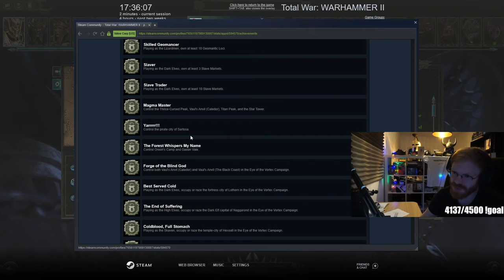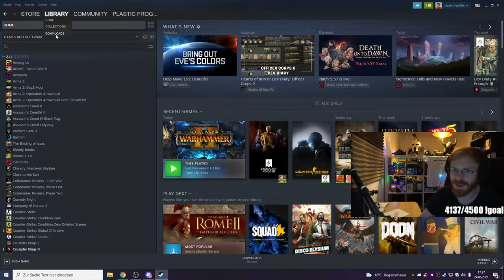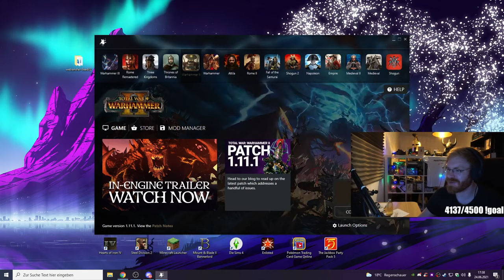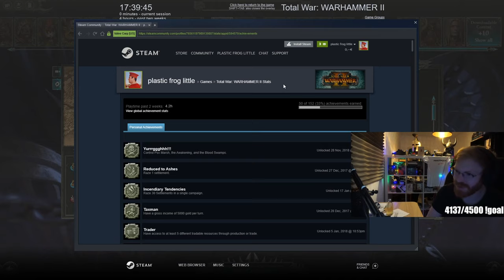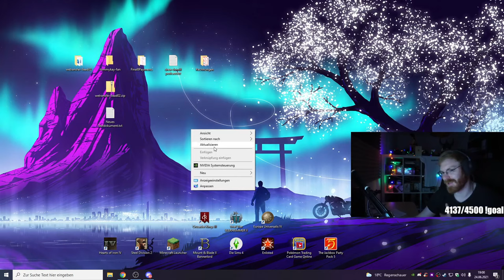TommyKay Plays Wulfrik the Wanderer (Norsca) in Total War: Warhammer 2